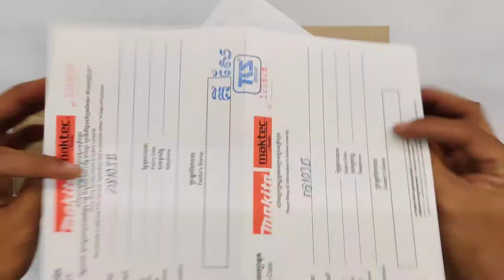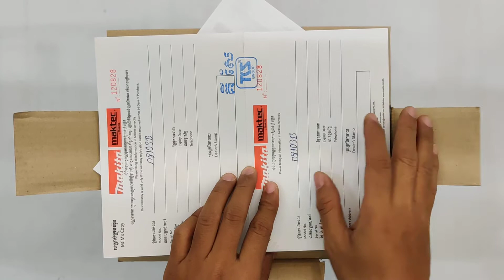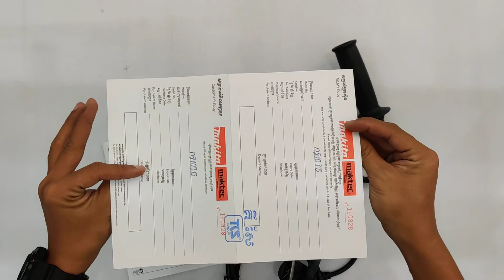Makita M8103 - Hammer Drill 13mm - 430W